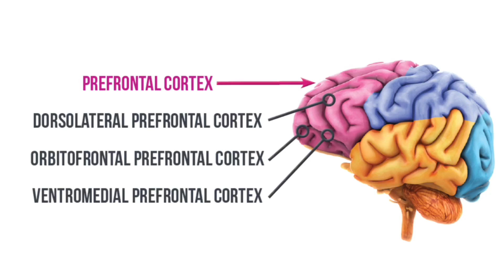Totally Legit Recap (Parody) - MLP G5 Trailer (A Tribute to DWK)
PLEASE MOTE: This is not meant to offend anyone or make fun of DWK’s channel. Seeing as the G5 trailers were recently released and DWK has discontinued his Totally Legit Recap series for the foreseeable future, I wanted to make m6 own tribute to his channel.